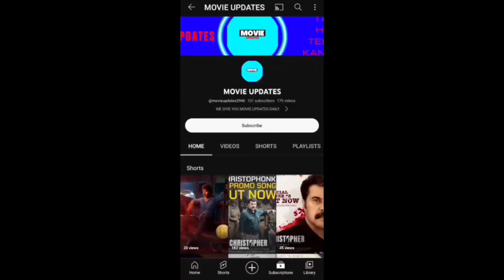PS2 PONNIYIN SELVAN 2 | VIKRAM | KARTHI | JAYAM RAVI | TRISHA | MALAYALAM REVIEW | MOVIE UPDATES